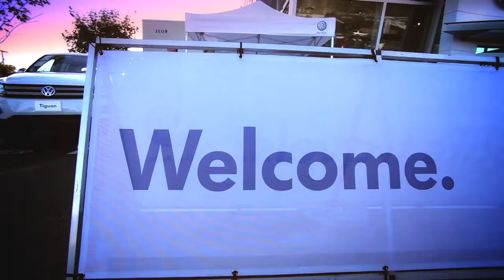Auburn Volkswagen Summer BBQ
To celebrate summer and kick off the annual Waterwerks event, Auburn Volkswagen hosts an annual Bar-Be-Que for friends and customers. Auburn VW is proud to be a part our local community of VW enthusiasts and thanks to all who attended